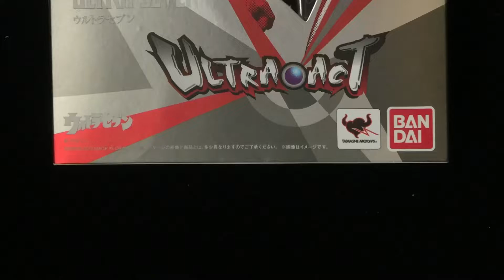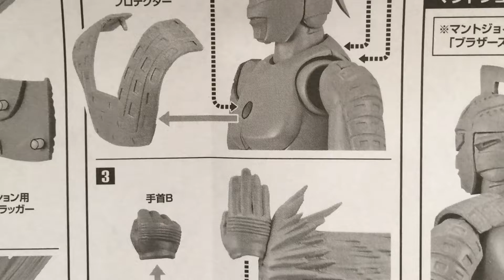Bandai Ultra-Act Ultra Seven 超人七號 七星俠